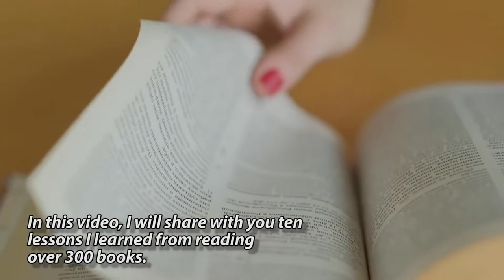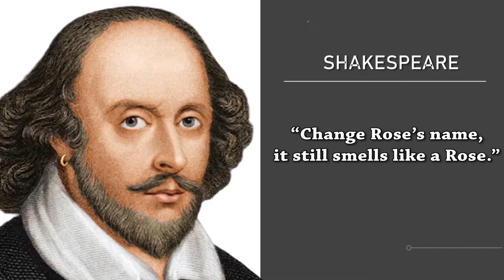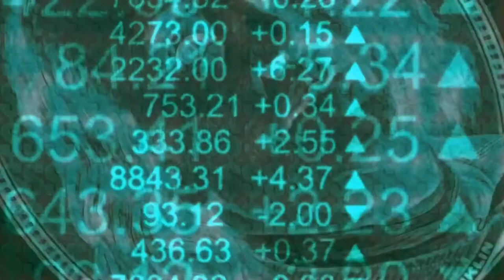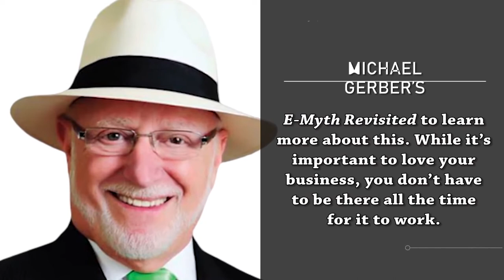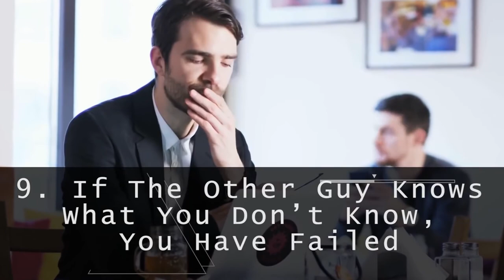The Top 9 Lessons I Learned from reading 300 Business Books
These are the top 10 Lessons that I Learned from reading 300 Business Books!

How to suceed and what tips these books can offer.